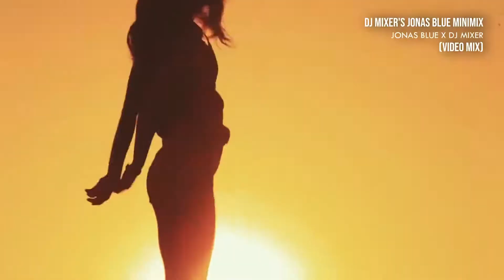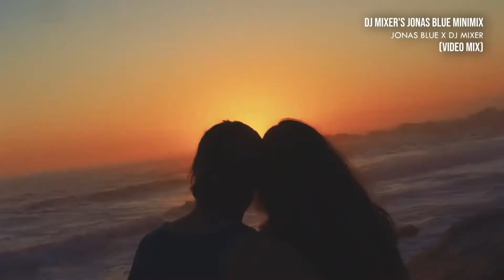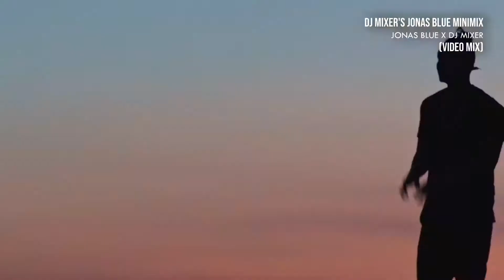Dj Mixer's The Jonas Blue Minimix (Video Mix)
Here's my simple house minimix featuring the songs from "Jonas Blue" :)